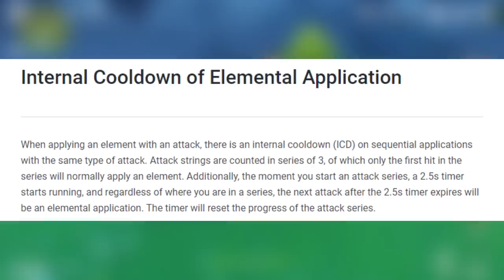XIANGLING, LA MEILLEURE PYRO ! Guide et Showcase LVL90 (2 Mécaniques Cachées) - Genshin Impact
Xiangling est formidable, c'est un des meilleurs Damage Dealers du jeu, oula je vois déjà le FC Hu Tao avec leur fourche.

Je vous explique en détails pourquoi Xiangling est aussi forte, ses mécaniques cachées, Snapshot et l'ICD (qu'elle ignore). Ensuite le Guide parlera de ses meilleures armes, dont une F2P, ses meilleurs artéfacts et Build Optimisé.

► Sommaire :
00:00 Introduction
01:31 GOOBA
02:37 Snapshot
04:19 Xiangling et ICD
06:01 Damage Dealer Off-Field
06:28 Problème d'Énergie
07:30 Armes Opti
08:46 Meilleurs Artéfacts
10:00 Mon Build
11:28 Team Internationale
13:17 Team Nationale F2P
14:47 Nationale 2.0
16:43 Xiangling Fonte
17:47 Ganyu Reverse Melt
18:27 Xiangling Anemo
19:41 Conclusion

Genshin Impact FR, Français, Analyse, Review, Showcase, Démonstration, Gameplay, 4 étoiles, Conseils, Tutoriel, Gacha, Mob